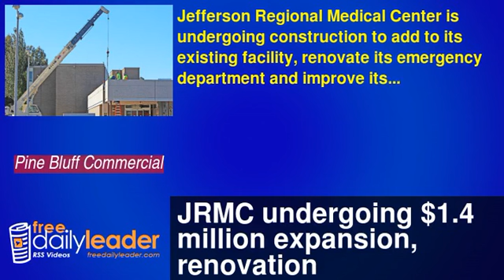JRMC undergoing $1.4 million expansion, renovation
Jefferson Regional Medical Center is undergoing construction to add to its existing facility, renovate its emergency department and improve its driveways.